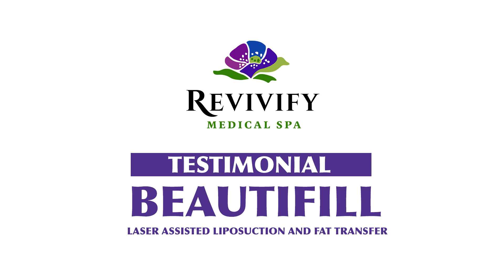🛑 Don't Get Lipo! There are better alternatives.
🛑 Don't Get traditional Lipo! There are better alternatives. ⤵️ Check out the difference in our video.. before and after photos at the end of video.
⚡ At RevivifyMedicalSpa , we offer the exclusive BeautiFill Laser assisted liposuction Technology that Reshapes Curves without going Under the Knife.

👙 Remove Unwanted Fat Cells & Restore Them Anywhere They Are Needed. Safer, Better Results, Better Priced than standard Surgical Lipo!

✔️ Laser Liposuction + Skin Tightening + Fat Transfer
Medical-Grade, Innovative medical technologies.
⭐⭐⭐⭐⭐ 5-Star, Physician-Owned & Operated.
⚕️ Dr. Elahi is a Family Physician, Board Certified in Aesthetic Medicine.